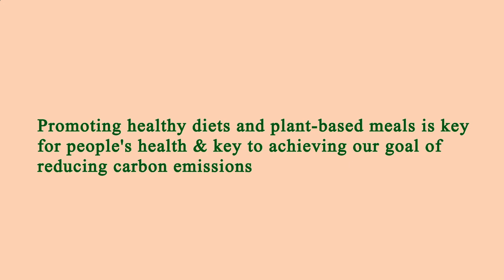Location Restaurants Near Me Los Angeles 90032 CA, Los Angeles County, California, United States